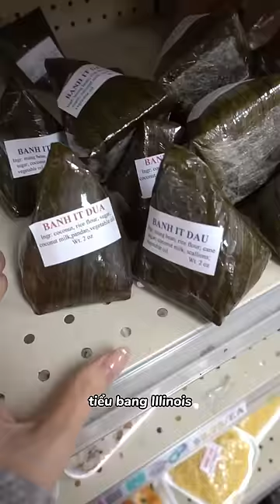ăn thử bánh quê nhưng mua ở Mỹ…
Hi Wings  💕

Nếu WINGS thích video lần này, thì đừng quên tặng Nguyên một cái LIKE và SHARE video này nhé!

I love y’all pặc pặc 💙

© Bản quyền thuộc về Nguyen Newin
© Copyright by Nguyen Newin Channel ☞ Do not Reup